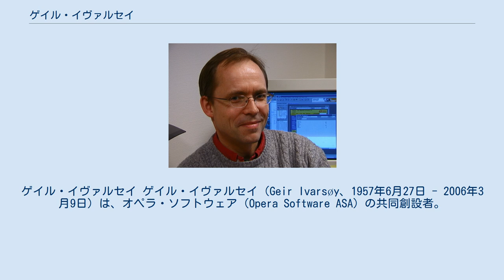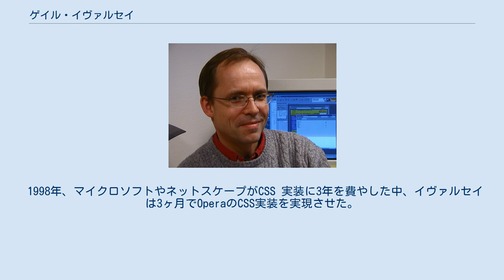ゲイル・イヴァルセイ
オペラ・ソフトウェア
ゲイル・イヴァルセイ ゲイル・イヴァルセイ（Geir Ivarsøy、1957年6月27日 - 2006年3月9日）は、オペラ・ソフトウェア（Opera Software ASA）の共同創設者。
ノルウェー生まれ。
 ノルウェー最大手の通信会社Telenorの研究機関に勤務。
WWW 黎明期の1994年、当時のウェブブラウザがまだ発展途上であると考えていたイヴァルセイは、同僚ヨン・スティーブンソン・フォン・テッツナーと共にウェブブラウザ開発プロジェクトを開始する。
会社の経営陣は興味を示さずプロジェクトは中止させられるが、二人はソフトウェアの所有権を取得し、1995年にオペラ・ソフトウェアを共同設立した。
この後Operaは激しいブラウザ戦争の中でも根強い人気を誇るブラウザとなり、オペラ・ソフトウェアは500人以上の社員を擁するまでに急成長を遂げた。
 1998年、マイクロソフトやネットスケープがCSS 実装に3年を費やした中、イヴァルセイは3ヶ月でOperaのCSS実装を実現させた。
2004年1月に取締役の辞意を表明してからも会社に残り続け、2005年6月には会社の指名委員に選任されている。
 しかし、ガンとの長き闘病の末、2006年3月9日に48歳で死去した。
オペラ・ソフトウェアはイヴァルセイの功績をたたえ、Opera 9以降のバージョン情報画面右下に「Geir Ivarsøy への追悼の意をこめて。(In memory of Geir Ivarsøy.)」 というメッセージを書いている。